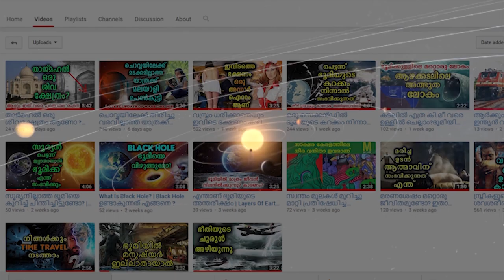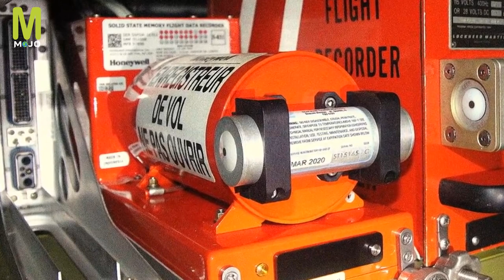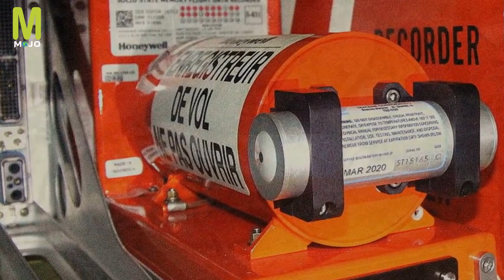വിമാനത്തിൻ്റെ Black ബോക്സിനുള്ളിൽ ഉള്ളത് എന്താണെന്നു അറിയാമോ | Malayalam mojo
What is the black box on a plane?
A black box is a flight data recorder that must be in every air vehicle. All flight information is recorded into the black box with a specific algorithm. This makes the recorded flight data accessible to authorities when needed. Contrary to popular belief, the black box is mostly bright orange, not black.